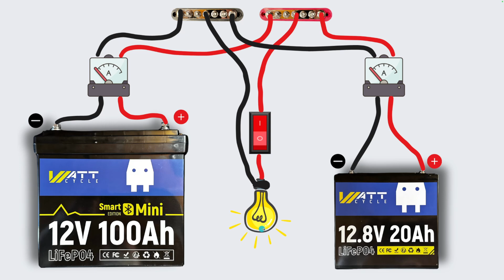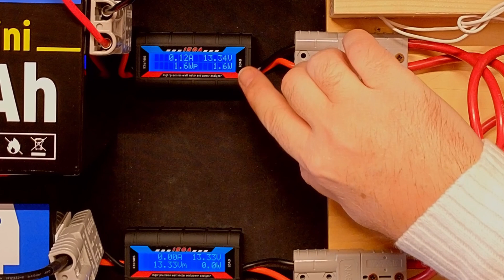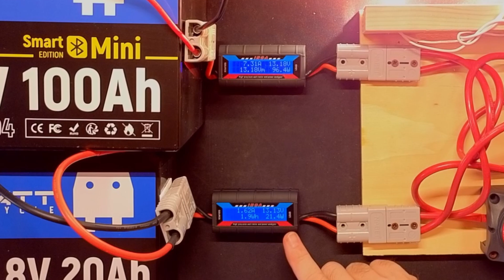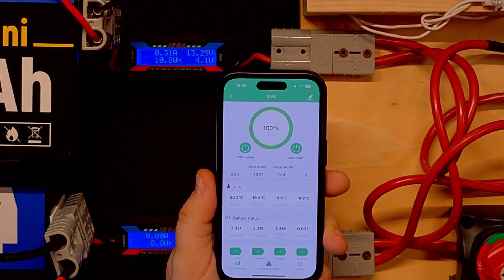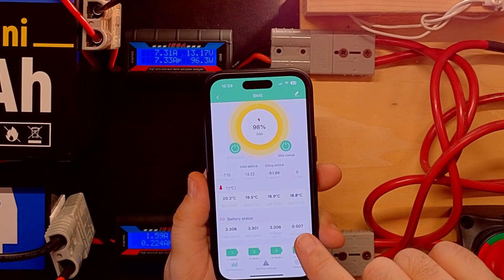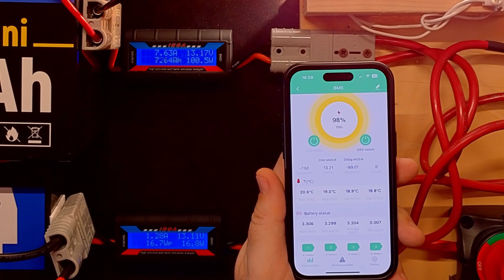Batterie al Litio diverse in Parallelo: Test Pratico con Carico da 100W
In questo video mettiamo alla prova due batterie al litio di capacità diversa collegate in parallelo, utilizzando strumenti di misurazione per monitorare potenza, corrente e tensione. Come carico, ho collegato due lampadine per un totale di 100W, mostrando in dettaglio cosa accade durante il funzionamento.

Questo esperimento segue il video teorico "Batterie in Serie o in Parallelo - Guida Completa con Esempi Pratici", e ha lo scopo di chiarire sul campo concetti fondamentali come la ripartizione della corrente tra batterie con capacità diverse e l'impatto sulla durata e sulle prestazioni.

⚡ Cosa imparerai guardando questo video?
Come si comportano due batterie al litio collegate in parallelo.
I parametri da tenere sotto controllo per un impianto sicuro ed efficiente.
L'importanza di comprendere le differenze tra collegamenti in serie e parallelo.
👨‍🔧 Strumenti utilizzati nel test:

Tester di potenza, corrente e tensione.
Due lampadine da 50W ciascuna.
Batterie al litio con capacità diverse.
Se ti interessa approfondire il funzionamento degli impianti elettrici nell'energia solare, compresi i pannelli solari, gli inverter, le batterie di accumulo sia AGM, piombo acido e litio, i controlle solari MPPT e PWM, i cavi e i tipi di connessione, questo é il canale giusto per te.

TIME STAMP
00:00 Si possono collegare due batterie di differente capacità in parallelo?
00:30 Schema elettrico dei collegamenti per il parallelo
01:55 I componenti del test: le batterie al litio, i tester e il carico da 100W
04:14 Iniziamo il test sulle batterie al litio
05:38 I risultati del test
09:12 Controllo della carica tramite l'applicazione in BlueTooth

🔋 Seguimi per altri video su impianti solari, batterie LiFePO4 e sistemi off-grid per casa, barca e camper.

📘 Contenuto educativo
Questo video fa parte del progetto Davide Serafini Energy dedicato alla divulgazione tecnica su impianti solari, batterie LiFePO₄ e sistemi off-grid per barche, camper e case.
L’obiettivo è fornire informazioni pratiche, spiegazioni semplici e dimostrazioni reali per aiutare chi vuole imparare a progettare e utilizzare in modo sicuro i sistemi elettrici a 12 V, 24 V e 48 V.
🔹 Tutti gli esempi e gli schemi mostrati hanno scopo educativo e non sostituiscono le linee guida dei produttori o le norme tecniche vigenti.